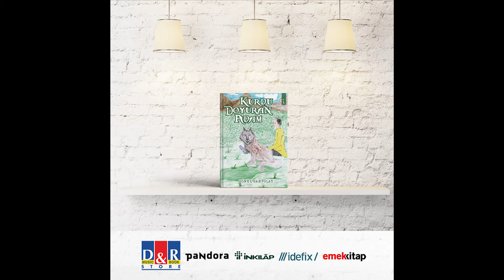Kurdu Doyuran Adam